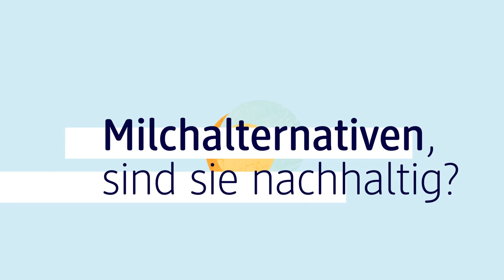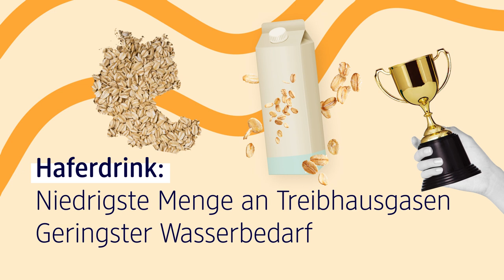Milchalternativen, sind sie nachhaltig und gesund? I dm erklärt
Pflanzendrinks – top oder flop. Wie nachhaltig sind die vielen Milchalternativen? Wir klären auf.

Mittlerweile gibt es viele Milchalternativen: Wir schauen uns Mandel-, Reis-, Soja- und Haferdrinks genauer an. Mehr Informationen zum Thema Milchalternativen findest du

Bei „dm erklärt“ geben wir euch Tipps und Hilfe zu den unterschiedlichsten Themen.